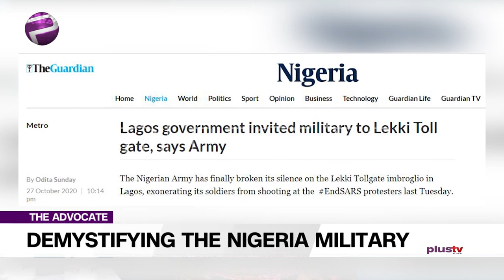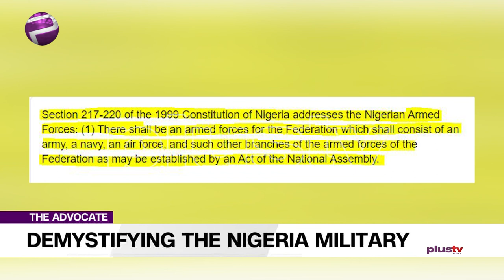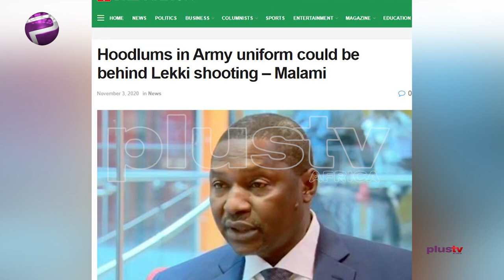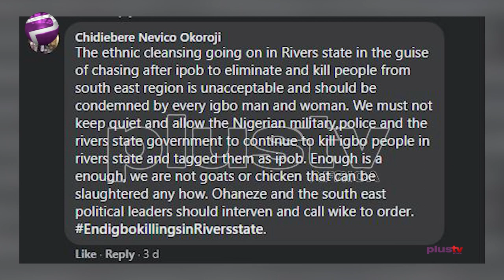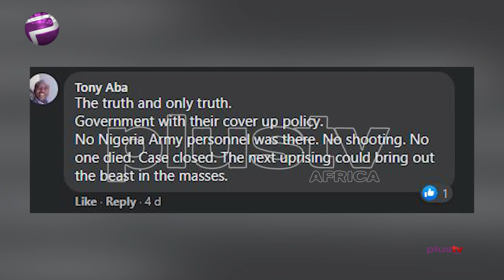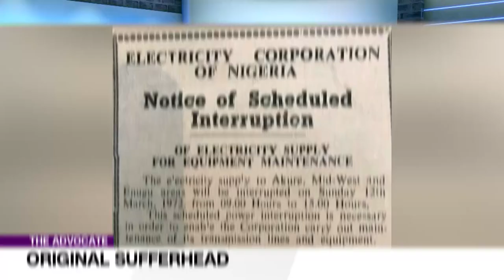Nigeria's Politicians Demystify The Military | TheAdvocateNG EP 95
Sadly, our politicians have demystified the military. They should stop already.  Did the Minister of Justice not listen to the Governor of Lagos State, Mr Jide Sanwoolu at all? He said he invited the military